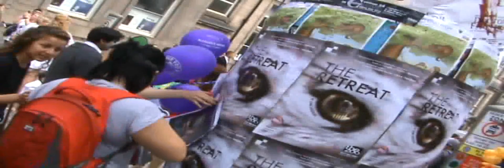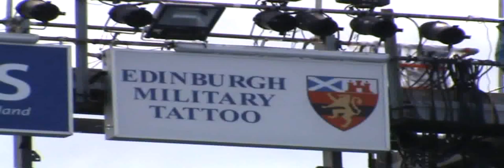Edinburgh Festival Fringe 2010 - The Worlds Largest Arts Festival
The Edinburgh Festival Fringe is widely acknowledged to be the biggest arts festival in the world and takes place every August for three weeks in Scotland's capital city.

Every year thousands of performers take to a multitude of stages all over Edinburgh to present shows for every taste. From big names in the world of entertainment to unknown artists looking to build their careers, the festival caters for everyone and includes theatre, comedy, dance, physical theatre, musicals, operas, music, exhibitions and events.

Our story dates back to 1947, when eight theatre groups turned up uninvited to perform at the (then newly formed) Edinburgh International Festival, an initiative created to celebrate and enrich European cultural life in the wake of the Second World War. Not being part of the official programme of the International festival didn't stop these performers -- they just went ahead and staged their shows anyway. Year on year more and more performers followed their example and in 1959 the Festival Fringe Society was created in response to the success of this growing trend.

The Society formalised the existence of this collective of performances, provided information to artists, published the Fringe programme and created a central box office. Its constitution was written in line with the ethos that brought these theatre companies to Edinburgh back in 1947: that the Society was to take no part in vetting the festival's programme. To this day that policy remains at the core of our festival and we're proud to include in our programme anyone with a story to tell and a venue willing to host them.

So come on in and join us in this celebration of arts and entertainment!

Visit the following websites for more information on The Edinburgh Festival Fringe...

ww.edinburghfestivals.co.uk/festivals/fringe